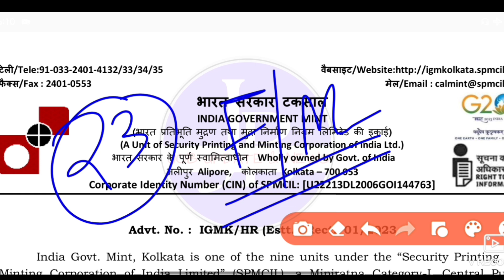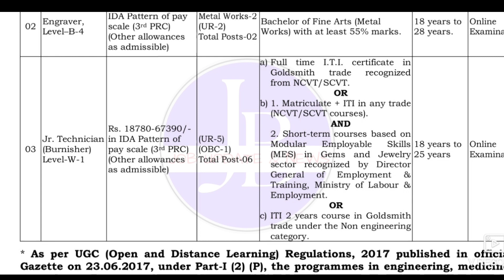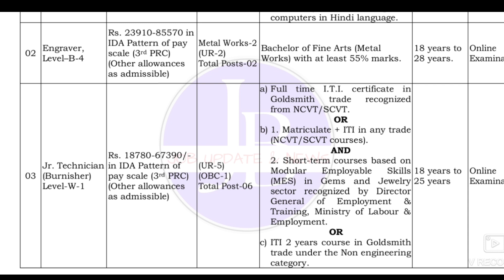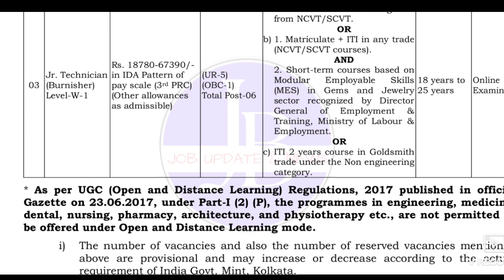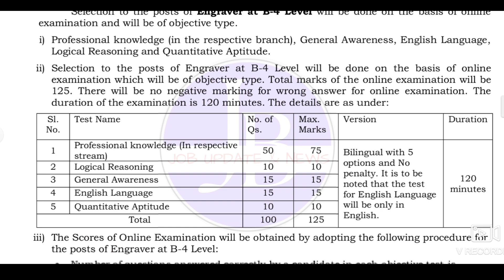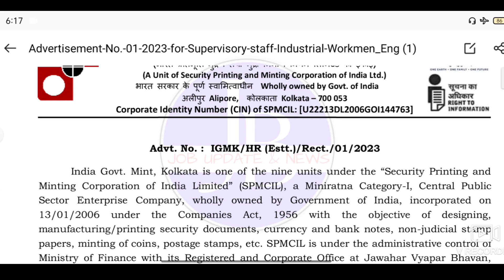Central 10th Pass Recruitment 2023 💥IGM New Vacancy📍Govt Job Update 2023#job